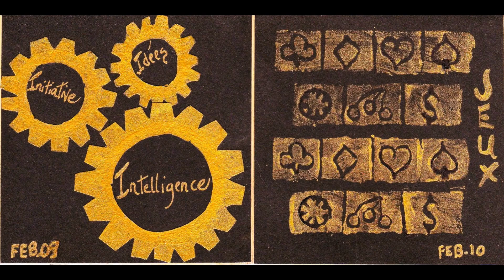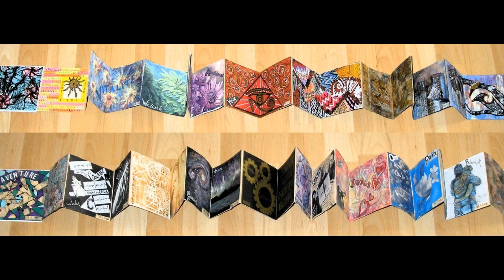240301-Défi création février 2024- Livre d'artiste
4 x 4 pouces
Diaporama Kizoa